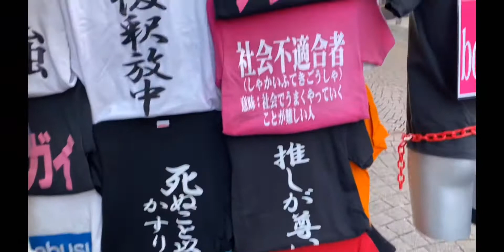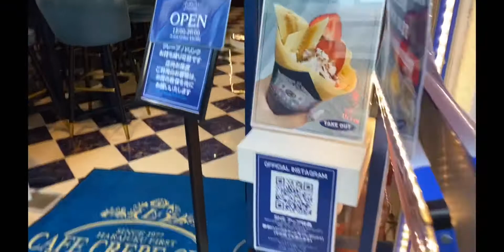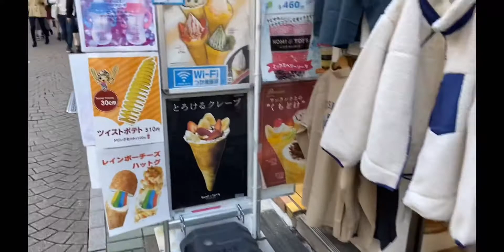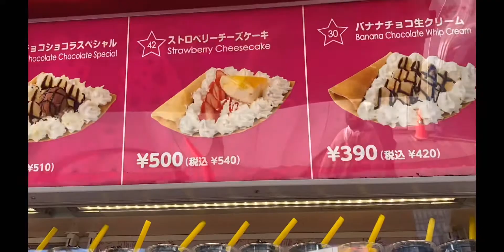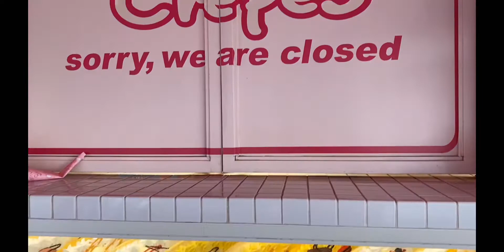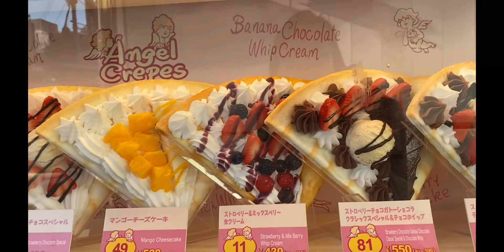Tokyo (Walking with friend at Takishita Street Harajuku)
A common place for young